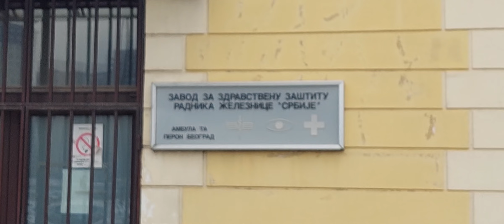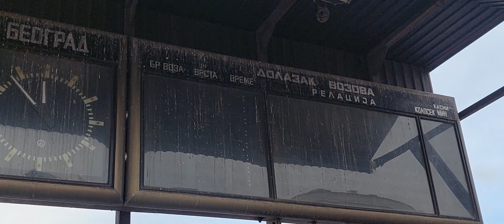SAVSKI TRG POSTAVLJENI PRVI SEMAFORI ,OČIŠĆENE STARE ŠINE RADOVI NA SVIM DELOVIMA SAVSKE ULICE